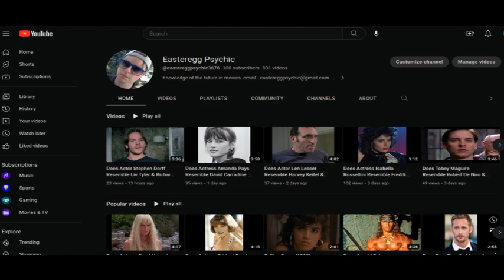Does Actress Felicity Dean Resemble Helen Mirren & Harrison Ford? The Mosquito Coast (1986)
The Prince and the Pauper (Crossed Swords) (1977) actress Felicity Dean may resemble Helen Mirren & Harrison Ford. The two appeared in Peter Weir's The Mosquito Coast (1986) & more recently in Paramount+ series 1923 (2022+).

Connections:
Helen Mirren & Felicity Dean were together in the cast of Fast & Furious Presents: Hobbs & Shaw (2019).

I thought actor Mark Lester of The Prince and the Pauper may also bear a resemblance to Liam Neeson who in-turn may resemble Harrison Ford.

Lalla Ward, who played Romana II in Doctor Who in the late 1970's / early '80's was Princess Elizabeth in The Prince and the Pauper.
I also thought Felicity Dean may resemble Doctor Who actor Colin Baker.